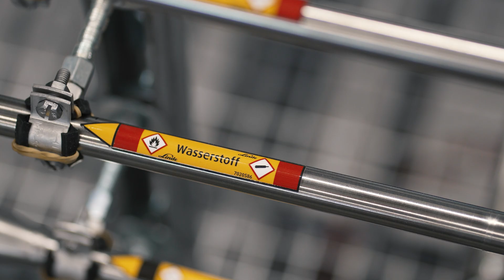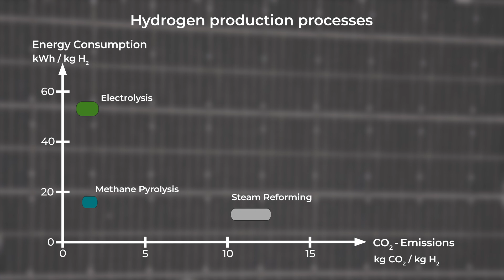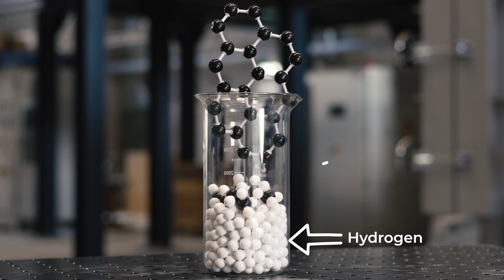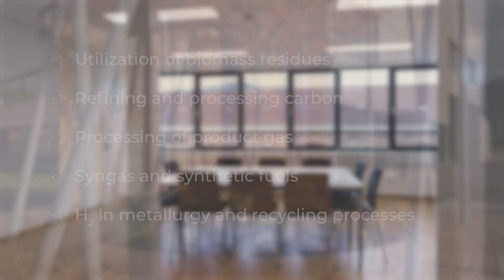Research Center for Hydrogen and Carbon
Discover how Montanuniversität Leoben is driving innovation for a sustainable future through its new Research Center for Hydrogen and Carbon.
With a focus on low-carbon hydrogen production through methods like methane pyrolysis, the research center addresses the demands and challenges tied to current processes.

Montanuniversität Leoben is driving research into the versatile applications of solid carbon, from energy storage in supercapacitors and batteries to future innovations in steel production.
The university is also exploring its significant agricultural potential, studying its use as a soil amendment to enhance water retention, improve drought resistance, and fertiliser management.
The research center's surrounding green spaces will demonstrate these practical applications.

In addition to scaling the full methane pyrolysis process chain, Montanuniversität Leoben is actively researching a range of technologies spanning the entire hydrogen and carbon value chain.
At the research center, this work involves using biomass residues as feedstock, refining and processing carbon, converting product gas from biomass pyrolysis into syngas or synthetic fuels, and utilising hydrogen in both metallurgy and recycling processes.

Join us as we showcase this milestone in innovation, contributing to the EU's 2050 climate neutrality goals.